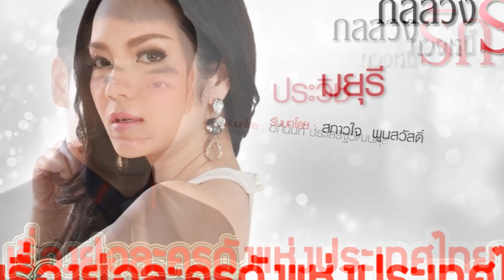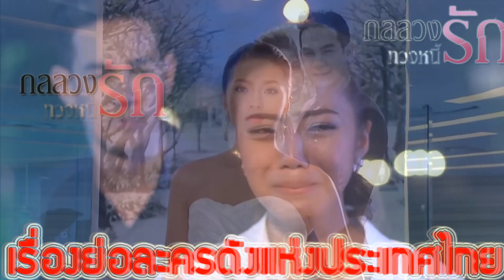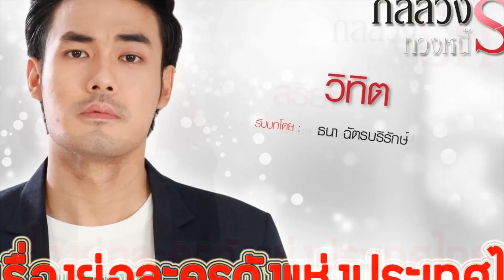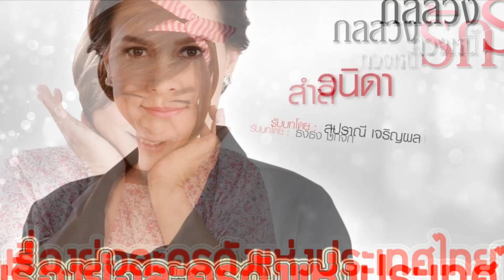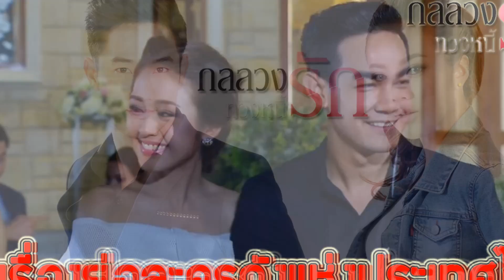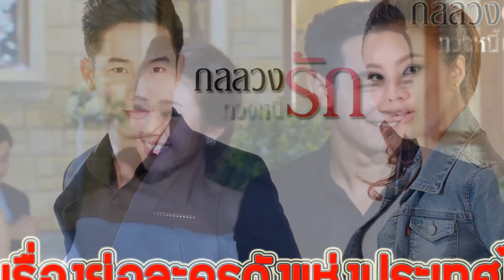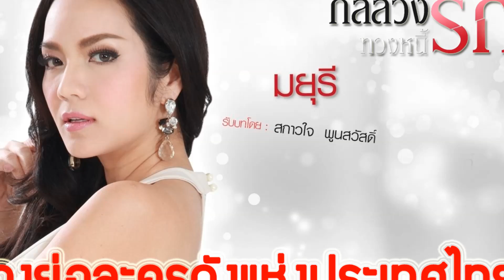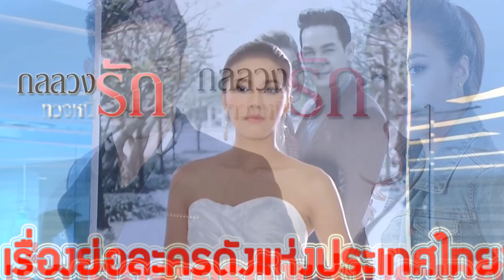เรื่องย่อละคร กลลวงทวงหนี้รัก (จบบริบูรณ์) ♣ ช่อง3 เสียงชัด HD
เรื่องย่อ กลลวงทวงหนี้รัก เริ่มตอนแรกวันอังคารที่ 12 กุมภาพันธ์ 2562
ทุกวันจันทร์-พฤหัสบดี เวลา 19.05 น. และวันศุกร์ เวลา 18.45 น.

Credit : Picture & Content / Thanks to Ch.3
★ปล.★เรื่องย่อละครบางเรื่องอาจะมีเนื้อหาหรือรายละเอียดไม่ตรงกับที่ออกอากาศ หรือทางช่องมีการเปลี่ยนแปลงรายละเอียดในภายหลัง
ต้องขออภัยด้วยนะคะ หาได้แค่นี้จริงๆ งือออ  +__+
เรื่องย่อละคร กลลวงทวงหนี้รัก เรื่องย่อ กลลวงทวงหนี้รัก ตอนจบ ละครช่อง3

รายชื่อนักแสดงนำใน ละคร  กลลวงทวงหนี้รัก

อ้วน รังสิต ศิรนานนท์  รับบท  อัศวิน
เม นิศาชล ต้วมสูงเนิน  รับบท  สรียา
แพน ภิญญดา ภิญากมลชาติ  รับบท  นิศา
กิก ดนัย จารุจินดา  รับบท  รณชัย
หน่อง ธนา ฉัตรบริรักษ์  รับบท  วิทิต
โจอี้ อรวิภา กนกทีสวัสดิ์  รับบท  กรกนก
น้ำหนึ่ง สุทธิเดชานัย  รับบท  ปรียามล
อภินันท์ ประเสริฐวัฒนกุล  รับบท  ประวิช
สโรชา วาทิตตพันธ์  รับบท  ประภา
สกาวใจ พูนสวัสดิ์  รับบท  มยุรี
สาวิตรี สามิภักดิ์  รับบท  สุนันท์
อธิวัฒน์ สนิทวงศ์ ณ อยุธยา  รับบท  ธรรมรัตน์
สุปราณี เจริญผล  รับบท  วนิดา
ไปรมา รัชตะ  รับบท  กาญจนา
วาสนา พูนผล  รับบท  วลัย
นาตยา จันทร์รุ่ง  รับบท  จินดา
ธงธง ม๊กจ๊ก  รับบท  สำลี
แดนดาว พฤกษ์พยุง  รับบท  กำไล